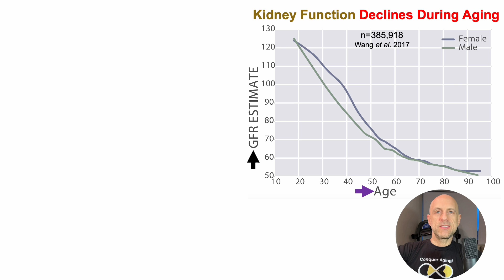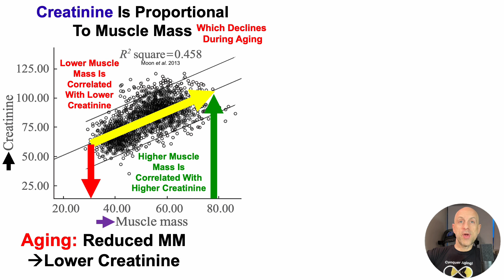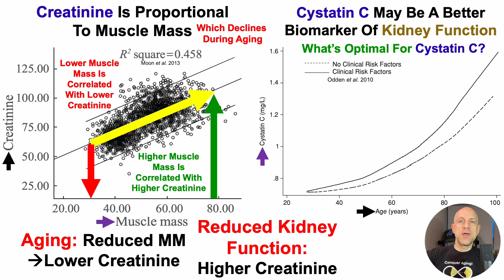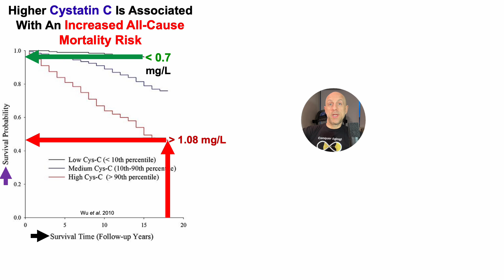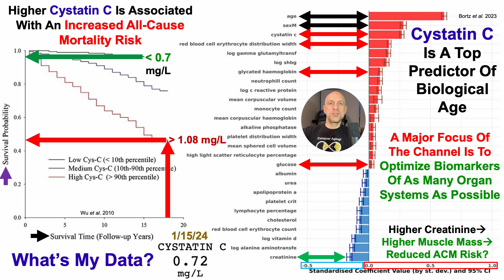Biomarkers Of Kidney Function: Creatinine, Cystatin C, What's Optimal?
Papers referenced in the video:
Structural and physiological changes of the kidney with age and its impact on chronic conditions and COVID-19

Age-related changes in clinical parameters and their associations with common complex diseases

Predicting Age by Mining Electronic Medical Records with Deep Learning Characterizes Differences between Chronological and Physiological Age

Variation in serum creatinine level is correlated to risk of type 2 diabetes

Age and cystatin C in healthy adults: a collaborative study

Cystatin C and long-term mortality among subjects with normal creatinine-based estimated glomerular filtration rates: NHANES III (Third National Health and Nutrition Examination Survey)